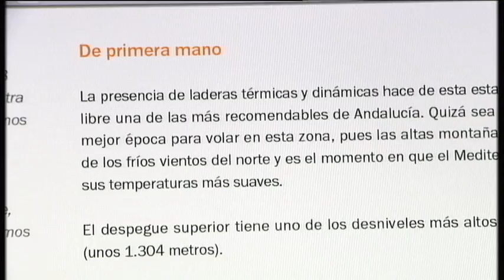Programa Deporte Andaluz 2011-46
VII Abierto Internacional de Remo.
Media Maratón Sevilla-Los Palacios.
Guía de estaciones de vuelo libre.
Vícar Goyar vs Solúcar (Balonmano Femenino).